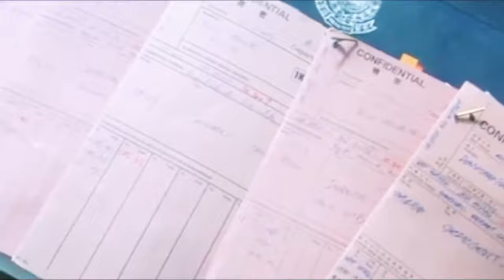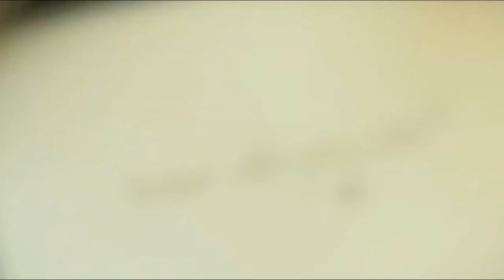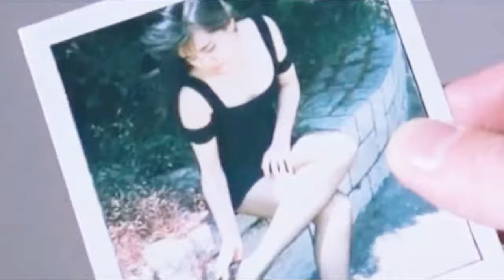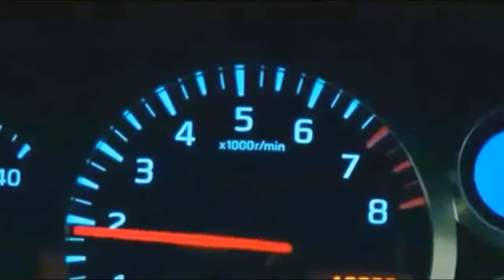Top nữ thần phim Hồng Kông bấy giờ MV - Lâm Thanh Hà, Vương Tổ Hiền